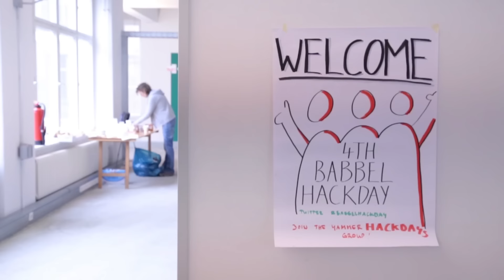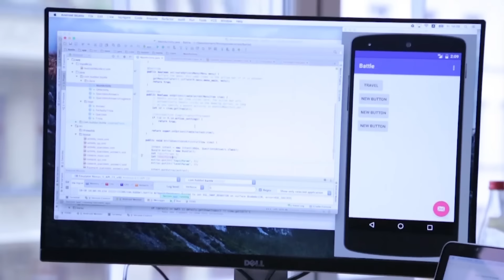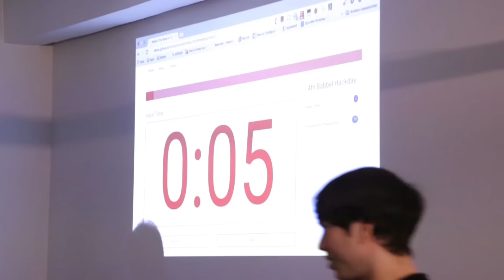4th Babbel Hackday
On October 30th 2015, 110 Babbelonians conquered the completely empty 5-story future Babbel office for the fourth Babbel Hackday.

We took over its big empty open space and we brought tables, chairs, sofas, bean bags, lights, super Wifi, coffee, snacks, Club Mates, beers…and last but not least, 110 Babbel! This included Hackers; 110 people from Product, Engineering, Data Analytics, Marketing, Customer Support, Design, Didactics, Internal Communication worked from 10 am to 19.30 pm on 26 different projects.

Lots of interesting and engaging ideas have been presented and although we cannot share too many details, be assured you will hear about some of them soon.